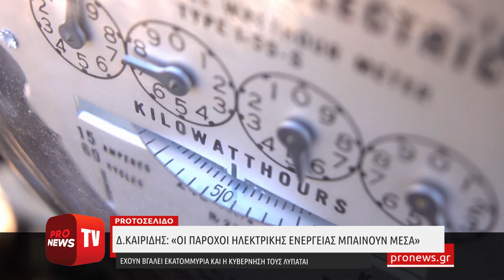Δ.Καιρίδης: «Οι πάροχοι ηλεκτρικής ενέργειας μπαίνουν μέσα»